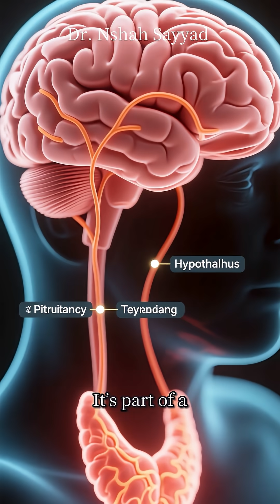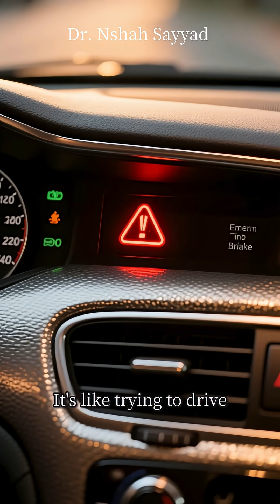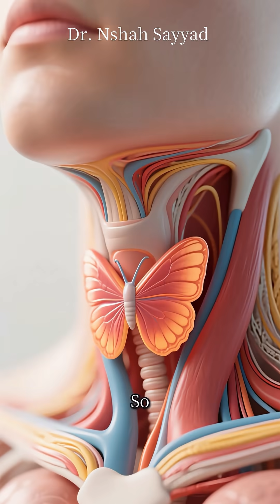Feeling Tired All the Time? It Might Be Your Thyroid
🦋 Thyroid 101: The Tiny Gland That Controls Your Energy
Ever feel tired, foggy, or like your body’s running on low battery? It might be your thyroid. In this video, we break down the science behind this powerful little gland—how it works, what happens when it’s out of balance, and how it affects your metabolism, mood, and daily energy.

✅ Learn the basics of thyroid hormones (T3 & T4)
✅ Understand hypothyroidism vs hyperthyroidism
✅ Discover real-life symptoms and what to watch for
✅ Find out how to support your thyroid health

Whether you're curious about your own symptoms or just love learning how your body works, this video makes thyroid science simple, relatable, and surprisingly fascinating.

ThyroidHealth